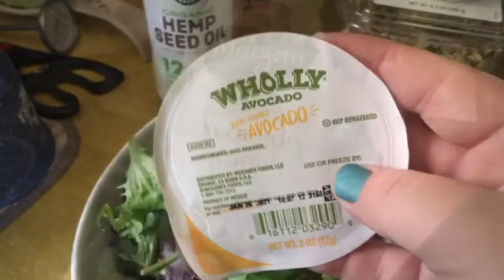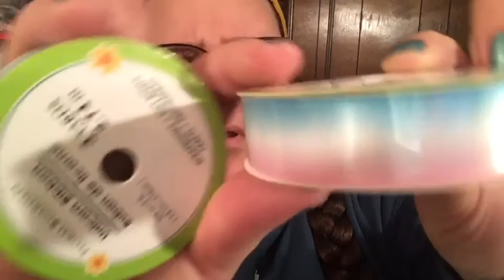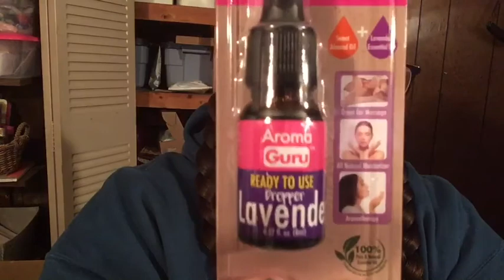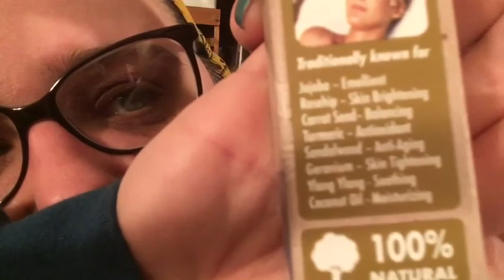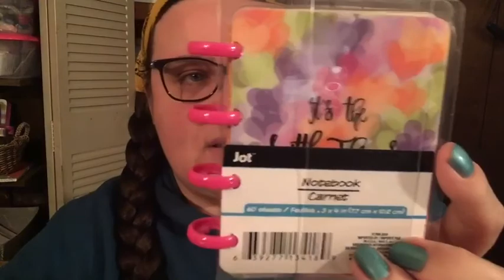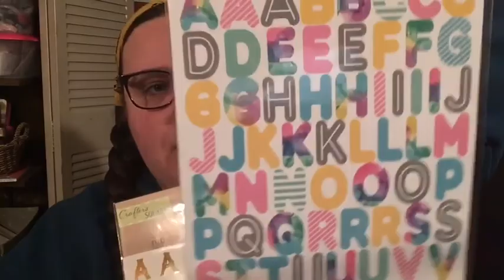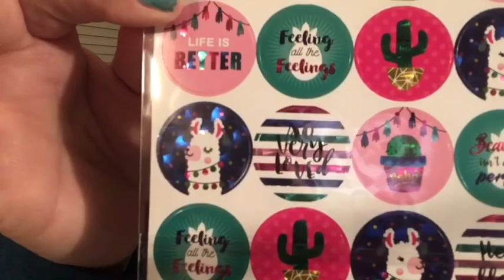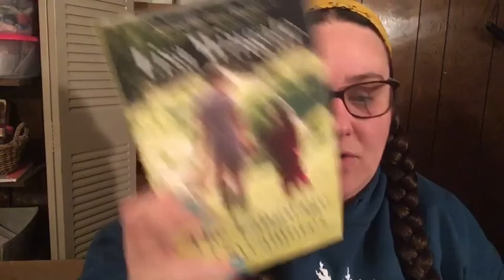Day in the Life & Dollar Tree Haul! Vlog #11